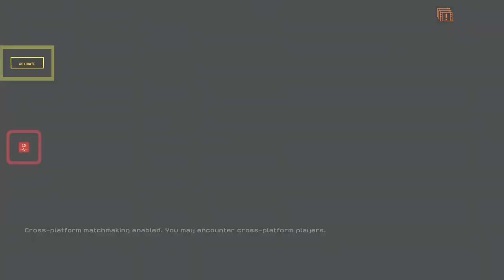“Stop Rigging Everything”, Warface USAF Sniper Recon Co-Op mission #9